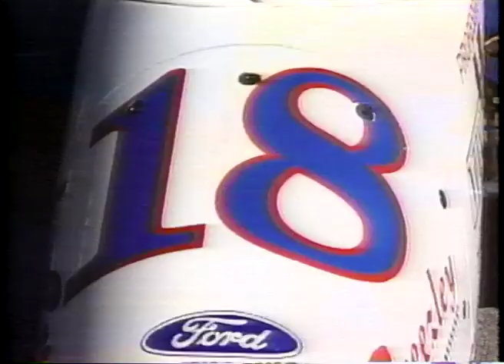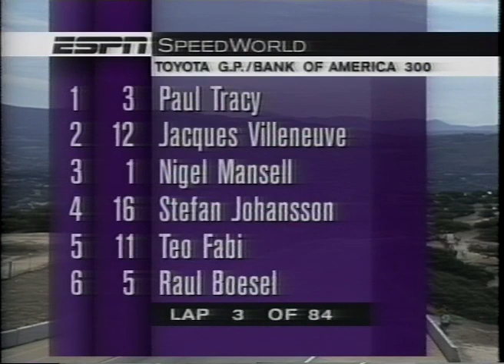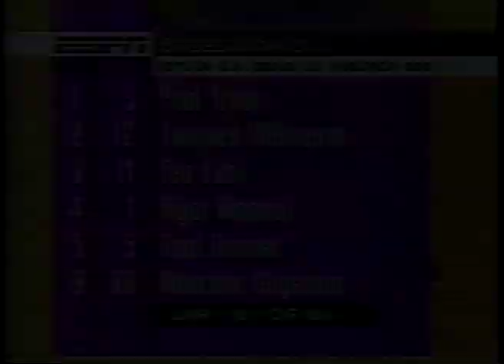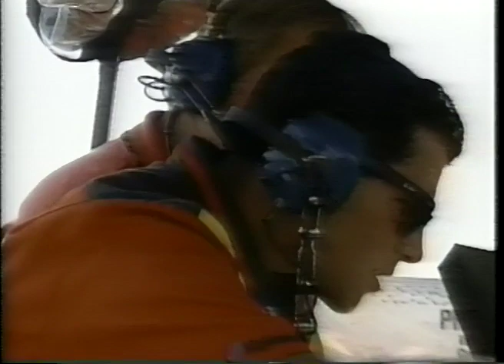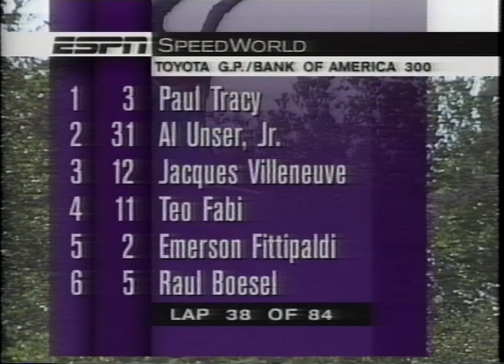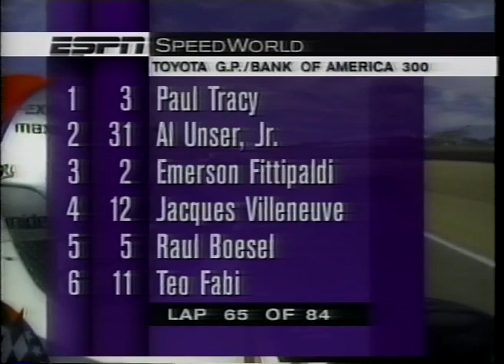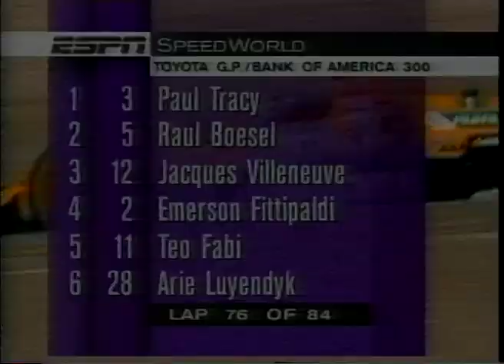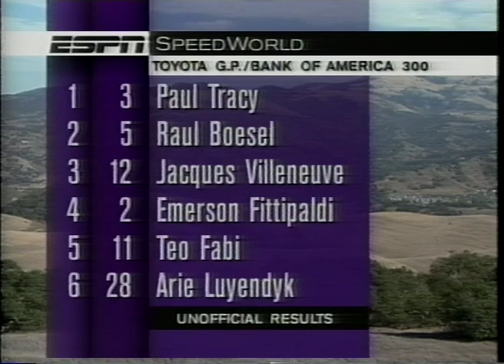CART 1994 - LAGUNA SECA - ROUND 16